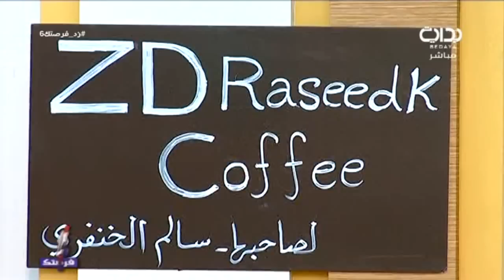زد قدرتك مع سالم الخنفري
برنامج زد فرصتك التصفيات النهائية لتأهل في برنامج زد رصيدك 6 - واقعي يتنافس فيه ٢٦ مرشح لدخول في زد رصيدك بموسمه السادس

اليوم السادس - الجمعة الموافق ١٤٣٨/١/٦هـ ٢٠١٦/١٠/٧ - يأتيكم يومياً من الثامنة والنصف مساءً إلى الثانية عشر والنصف بعد منتصف الليل على قناة بداية الفضائية لمدة ١٢ يوم ما بين الفترة ١/١ وحتى ١/١٢ لعام ١٤٣٨ هـ .

تويتر ..
إنستا ..
يوتيوب ..